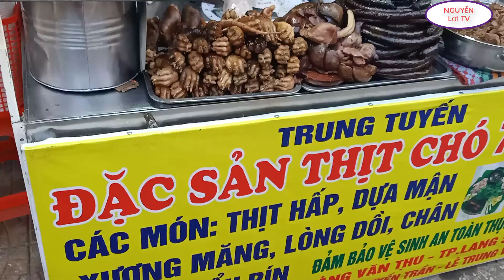LẦN NÀO MUA THỊT CHÓ HÀNG EM GÁI XINH NÀY ĐỀU ĐƯỢC KHUYỄN MÃI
MỜI CÁC BẠN ĐẾN QUÁN THỊT CHÓ NGON TẠI LẠNG SƠN